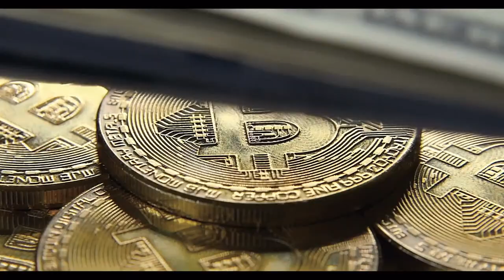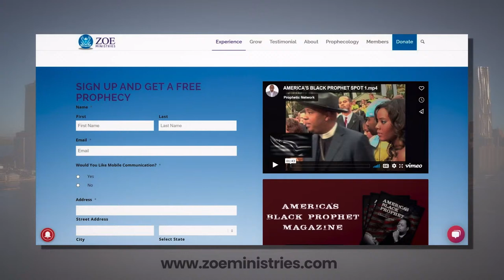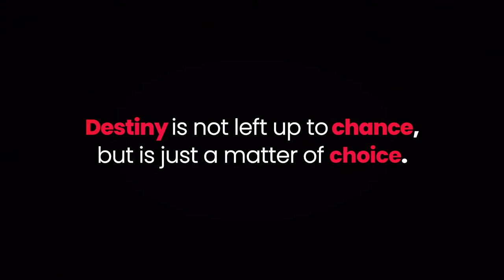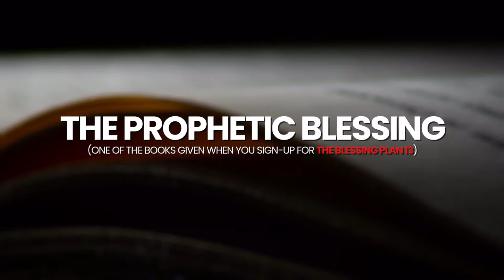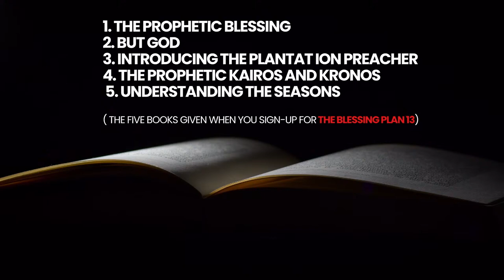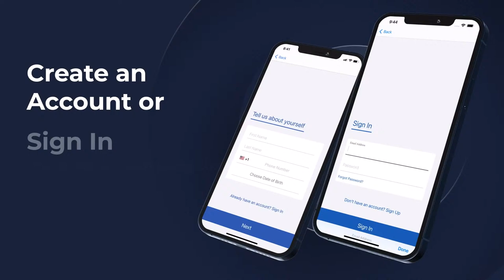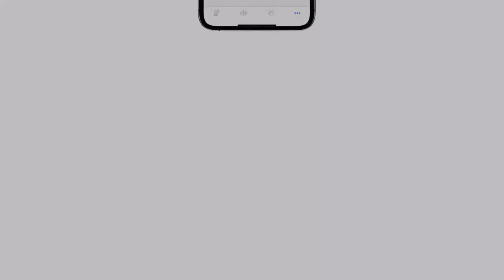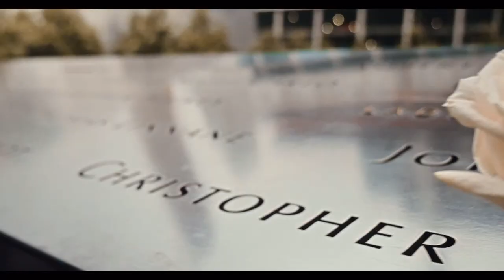Sunday Evening Worship Service 9.25.22